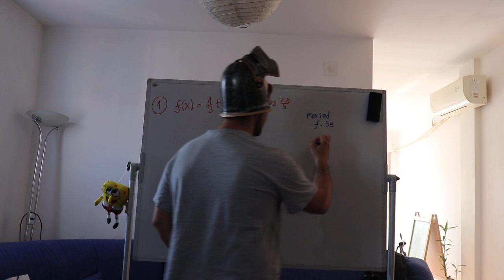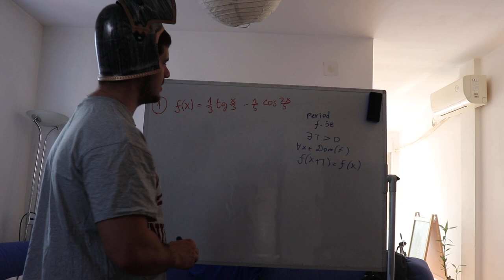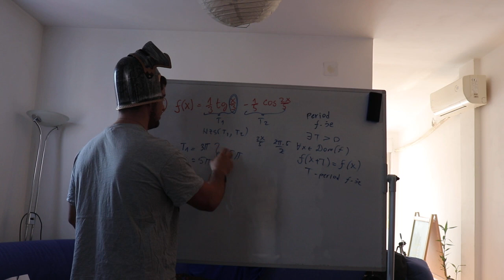MATF prijemni 2015 - 1 (period funkcije)